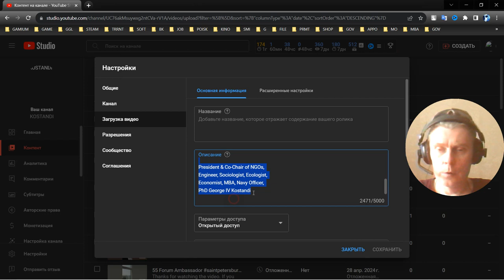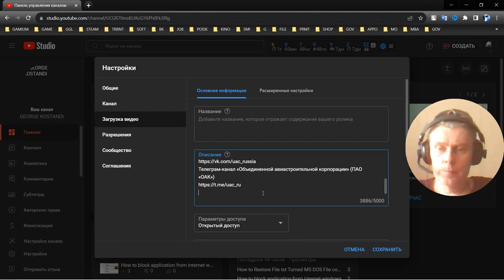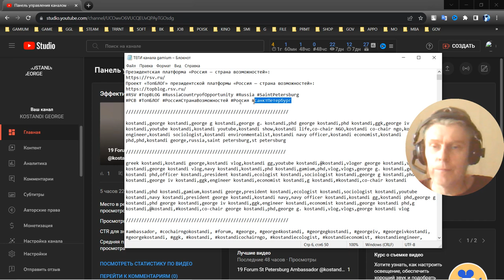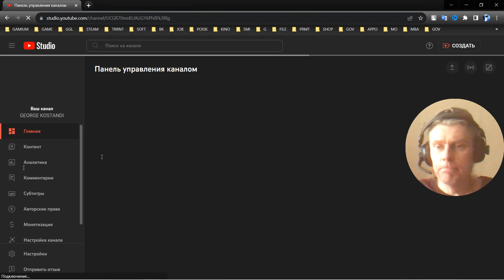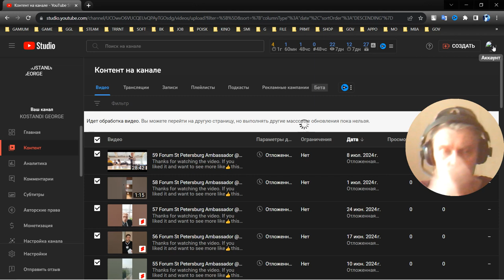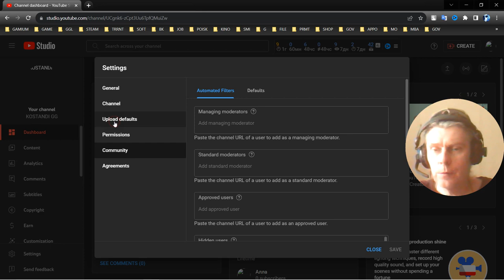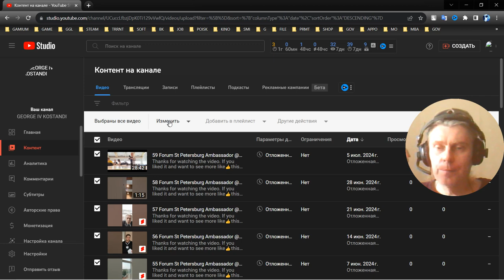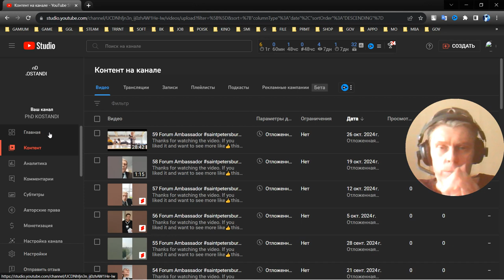2 Link Surf @g4kostandi kostandi 2023 10 02 14 42 14 109